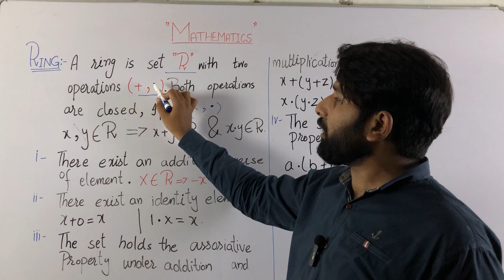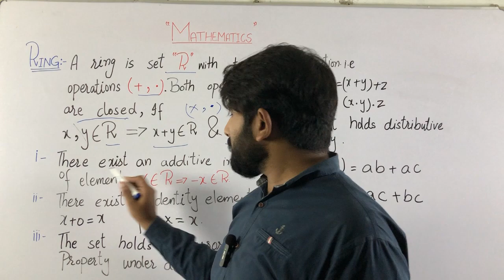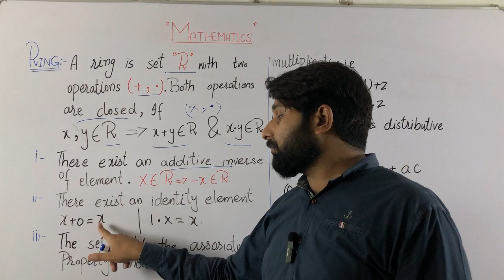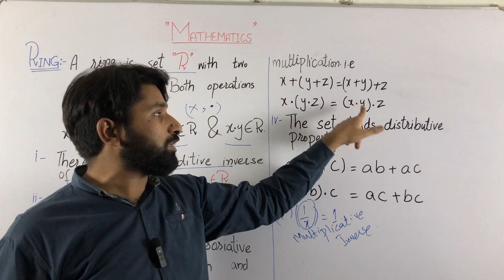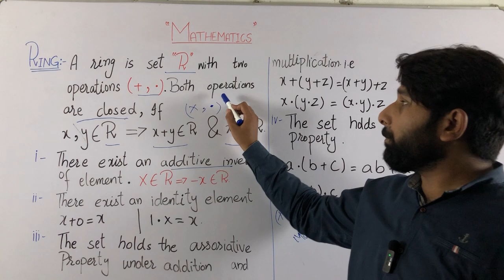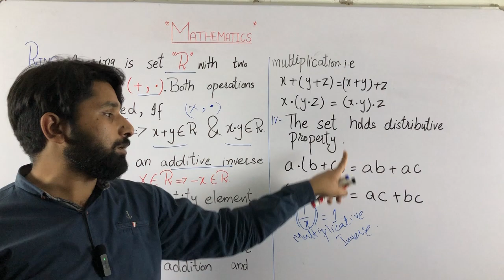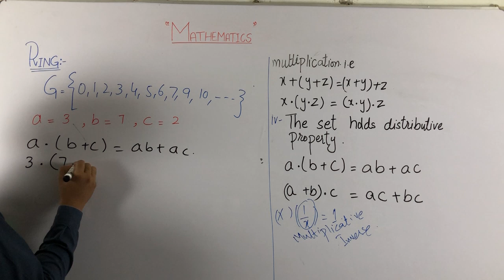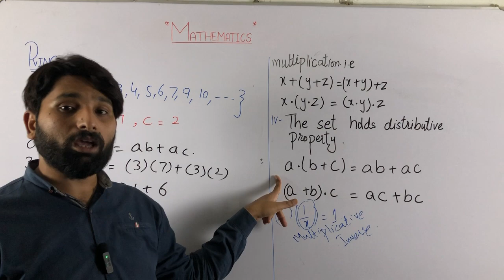Ring in Urdu/Hindi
Video Description:
Welcome to the Ring in Linear Algebra YouTube channel, your one-stop destination for diving deep into the world of rings and their applications in linear algebra! If you're a mathematics lover, a student, or simply curious about abstract algebra, this channel is here to guide you through the intricacies of rings and their significance in linear algebraic structures. From exploring ring properties and operations to understanding ring homomorphisms and module theory, we'll provide you with comprehensive explanations and practical examples.